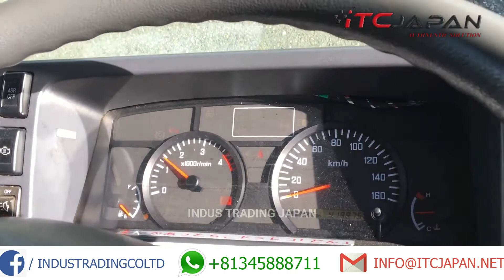Isuzu Elf 2010 l Freezer l ITC Japan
ISUZU ELF Freezer (2012)  Truck to be sell.
Dealing worldwide countries with best Prices.
Selling
Cars
Trucks
Machinery etc

To Buy Your Own Car,